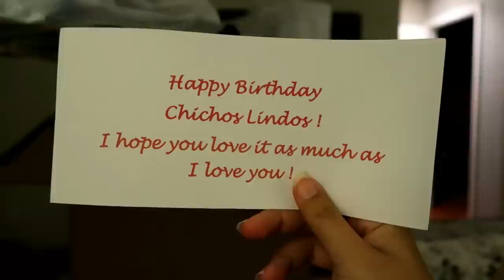A Late 🎄Christmas for 🎁Us! 12/29/2017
And the 🎁gifts keep on coming, all I can say Paul is the 💚💚💚💚sweetest!

We also got a 📬Mailbox! Your can send us mail now happily, and depending on what you send us we will open it on our 🎥vlog!

Send it to:
11310 South Orange Blossom Trail
Apt# 325

Also here is 🐶Orion and Yori's 🎄Christmas list!
Check it out. Whatever you send them will arrive to our mailbox and we will open it up on our vlog, and exactly like our LIVE you will see Orion excited for your Gift.

Don't forget to check out Orions Instagram 📷
Outrageously_helpful_orion

Again thank you for joining our 👪family and our journey, we really appreciate all the love 💚and support !

If this is your first time tuning in Welcome ! If you have been with us before. you know the drill lol